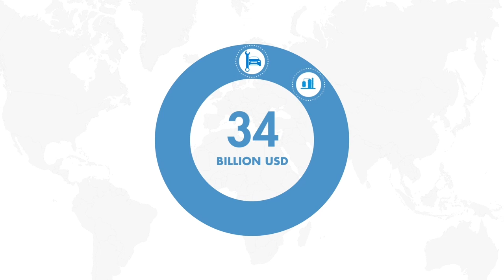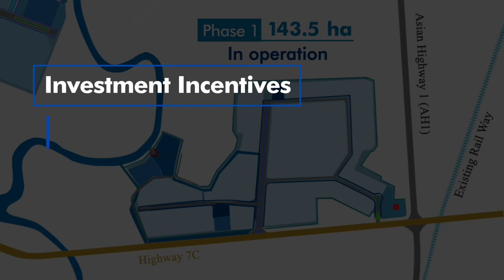Khu công nghiệp WHA IZ 1- Nghệ An Trung tâm sản xuất và xuất khẩu mới ra thị trường thế giới 2023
Khu công nghiệp WHA IZ 1 Nghệ An là KCN đầu tiên Công ty chúng tôi xây dựng tại Việt Nam. Chúng tôi mang tới đây kinh nghiệm về phát triển hạ tầng công nghiệp thân thiện với môi trường được đúc kết qua nhiều thập kỷ và được chứng nhận qua nhiều giải thưởng đạt được. Việc phát triển KCN mới này mang tới nhiều cơ hội cho các nhà sản xuất chế tạo, phân phối và các nhà đầu tư để phát triển tại Việt Nam và khu vực Đông Nam Á.